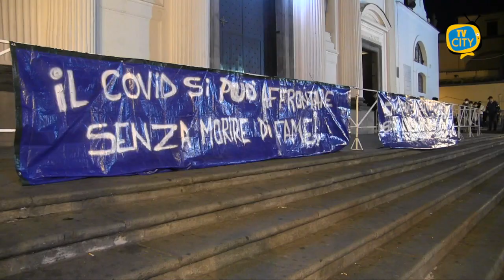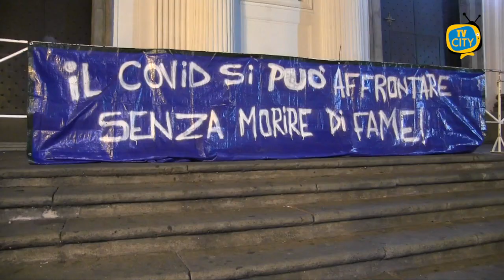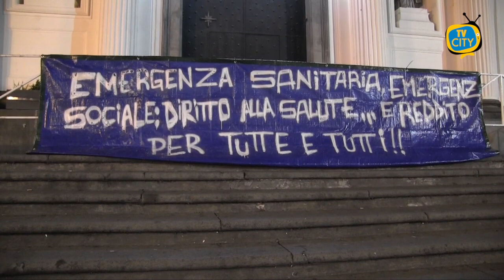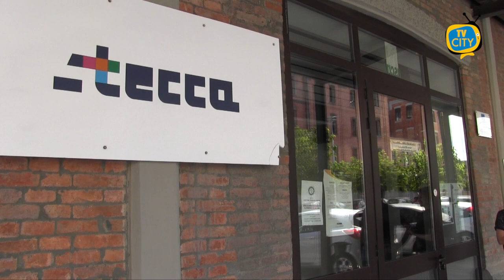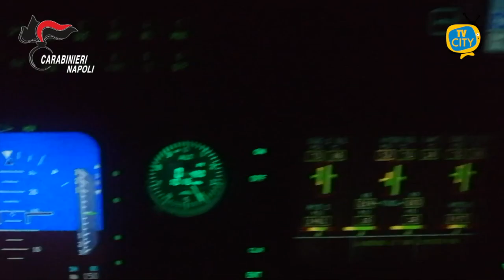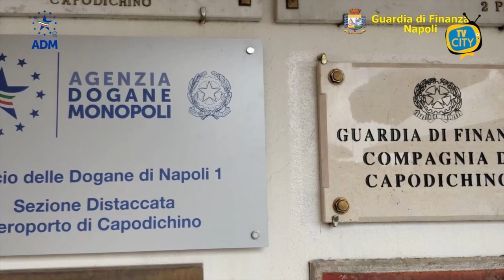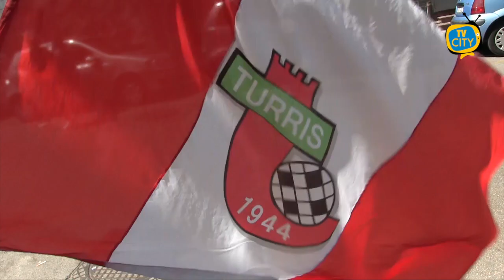TG del 29-10-2020: l’informazione quotidiana di TVCITY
Nuovo appuntamento con l’informazione del tg di TVCITY. Contagi sempre in aumento in tutti i Comuni del Vesuviano, guarito il sindaco della città di Portici Enzo Cuomo. Ho vissuto momenti e giorni difficili, commenta sul suo profilo Facebook.

Ieri sera flash mob a Torre del Greco. Cittadini e rappresentanti delle categorie più colpite dalle nuove misure restrittive si sono ritrovati a piazza Santa Croce per esprimere il loro dissenso a quanto previsto dall’ultimo Dpcm. Il covid si può affrontare senza morire di fame, uno degli slogan sulle scale del sagrato.

Tavolo ieri alla Stecca con i rappresentanti delle attività produttive del territorio per mettere in atto idee e progetti per far fronte alla crisi economica.
Spazio alla cronaca con l’operazione dei carabinieri. 7 persone sono state arrestate per il reato di estorsione aggravata dal metodo mafioso; gli uomini della guardia di finanza all’aeroporto di Capodichino hanno arrestato un cittadino extracomunitario. Aveva nell’addome quasi un chilo di eroina.

In chiusura lo sport con la Turris che pareggia ad Avellino nella partita di recupero. Domenica si giocherà in trasferta con la Casertana.